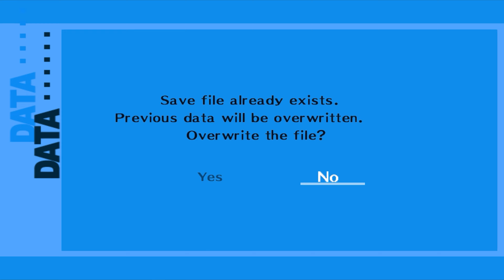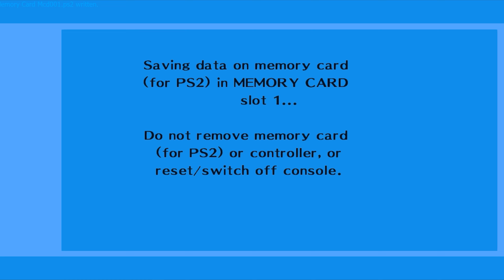Cùng chơi Persona 3 FES (Tập 33) - Thành viên mới, Fuuka Yamagishi